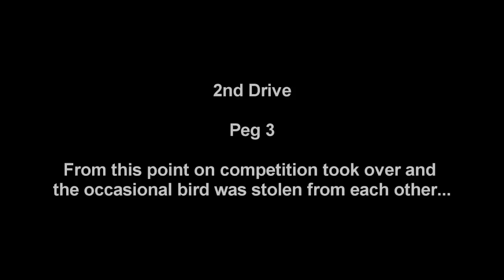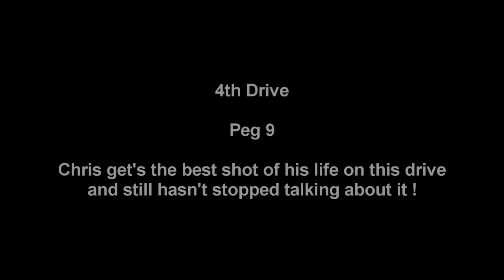My Brother Pheasant Shooting at Herefordshire Syndicate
I treated my brother to a guest day on the Herefordshire syndicate. Some good banter and he shot a couple of corking birds ( just a shame he stole mine to do it)